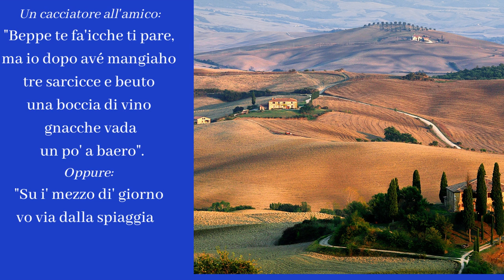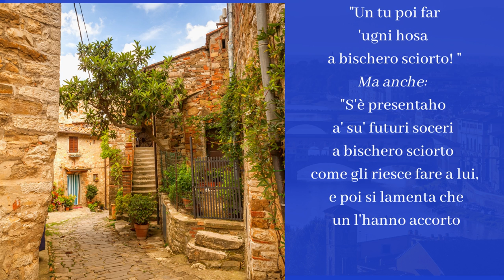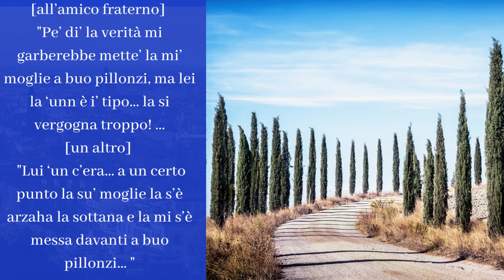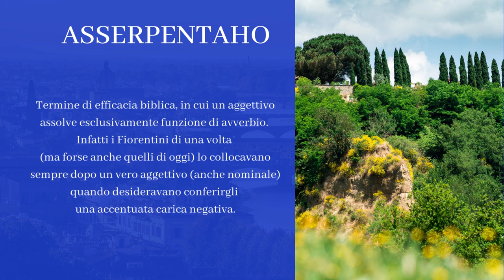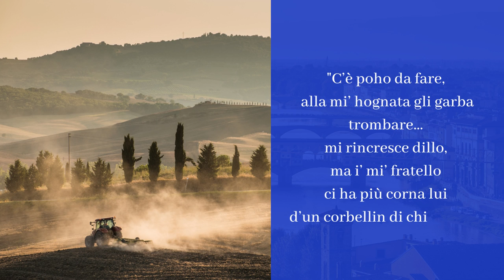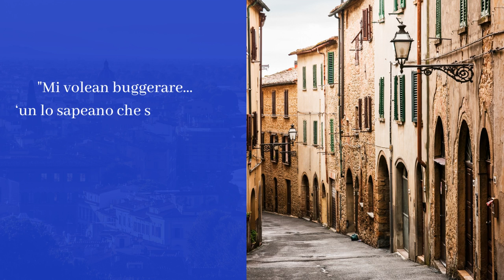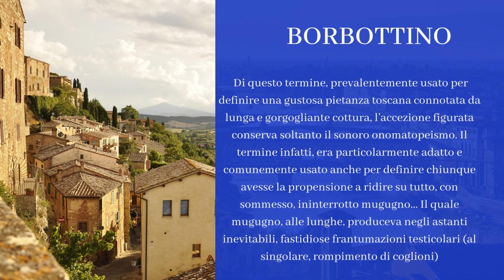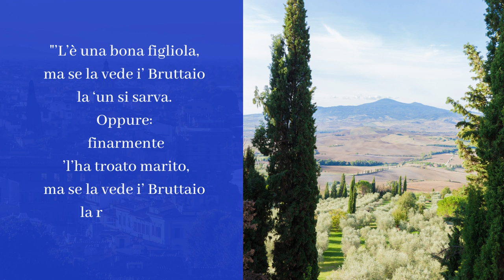Parole e modi di dire ad uso dei Fiorentini e dei Toscani -"Facezie, malizie, arguzie e furbizie"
Il video è pieno di facezie malizie arguzie e furbizie tipicamente nostrali; quasi sempre allusive, frequentemente canzonatorie, scurrili spesso e talvolta triviali.Ma la peculiarità delle immagini sta  nell'equilibrio tra i due opposti registri di scrittura usati sincronicamente dall'autore. Il quale prima spiega ogni voce atteggiandosi talvolta a erudito studioso del ribòbolo fiorentino; dopodiché -quasi sempre- contrappunta il suo scrivere forbito, con una mini sceneggiatura, in cui la parola o locuzione analizzate vengono usate nel modo più becero e sguaiato (sia pure rispettando le regole di una specifica grammatica autoprodotta).Trattasi in altre parole, di una sapida degustazione di Fiorentinità e divertimento, offerti dall'autore a tutti i suoi lettori.Il video è un adattamento dal libro di Marco Cavallini, FACEZIE, MALIZIE, ARGUZIE E FURBIZIE, Parole-Modi di dire-Proverbi-Esortazioni e Sentenze, Maria Margherita Bulgarini (editore)
Firenze - Toscana- Comicità fiorentina - Dialetto - Vernacolo - Comici toscani - Benigni - Nuti - Pieraccioni - Panariello - Ceccherini - Ruffini - Cenci - Paci - Benvenuti -